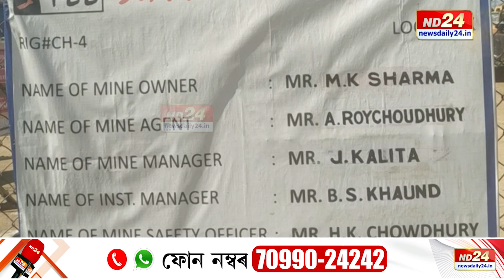Assam News: সোণাৰিৰ অইলত অঘটন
সোণাৰিত অইলৰ ৰিগত সংঘটিত দুৰ্ঘটনাক গাপ দিয়াৰ চেষ্টা চলোৱাৰ অভিযোগ অইল কৰ্তৃপক্ষৰ বিৰুদ্ধে। ১৯ ছেপ্টেম্বৰত অইলৰ ৰিগৰ পৰা পৰি গুৰুতৰভাবে আহত হৈছিল দুজন শ্ৰমিক। নিৰাপত্তা ব্যৱস্থা নথকাৰ বাবে এনে ঘটনা সংঘটিত হোৱাৰ অভিযোগ।